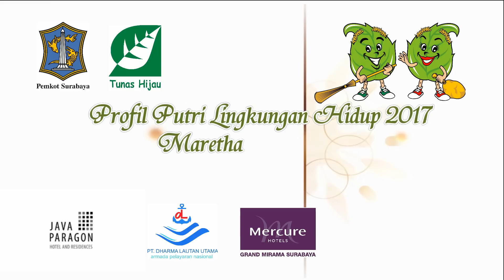Profil Finalis Puteri Lingkungan Hidup 2017 Maretha Sufy Jasmine SDN Kapasari VIII